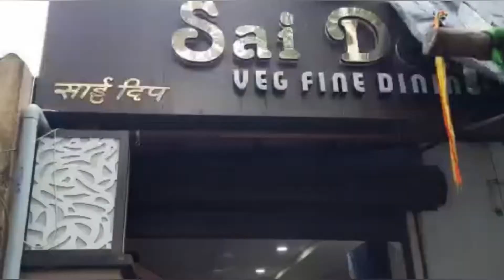1BHK Rental Near Kokilaben Hospital, Andheri West, Mumbai| Per Day basis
Location: Near Kokilaben Hospital, SVP nagar, Andheri West, Mumbai, Maharashtra, India.

Details: 1BHK Rental Near Kokilaben Hospital, Per Day basis

Rent: Rs.2999/- per day Onwards